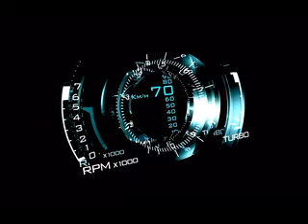g u c c i miami